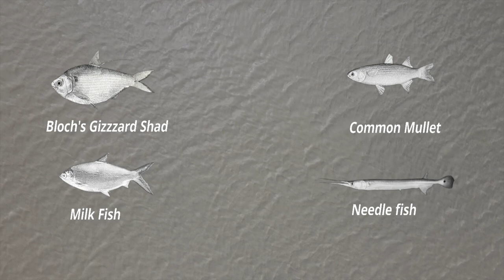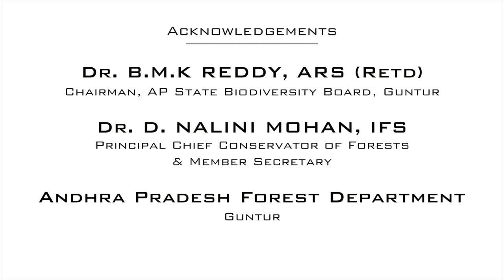Biodiversity of Andhra Pradesh "Wetlands" (English)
Andhra Pradesh State Biodiversity Board has taken up an initiative to produce a short film documentary series to show case the rich biodiversity of the State christened as “A Window to Andhra Pradesh Biodiversity.”  This documentary is the 2nd  in the series titled “Grasslands.”
This is a part of various measures initiated by the A.P.State Biodiversity Board to create awareness and capacity building of the general public, the Biodiversity Management Committee Members, school and college students, academicians, researchers and nature lovers who are the stakeholders. Copyrights with APSBB.